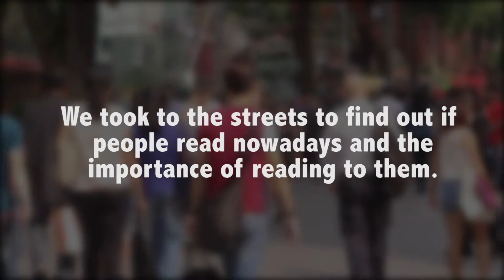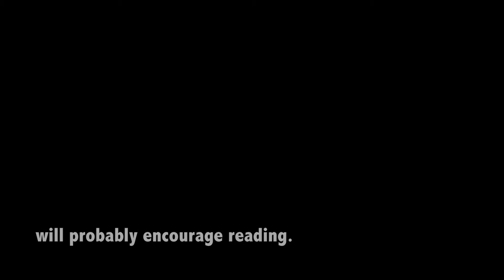Booking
Booking is a interview we did for our final year project in republic poly. the campaign was to promote reading as it is a dying habit amongst youths. i was the DOP for this interview..